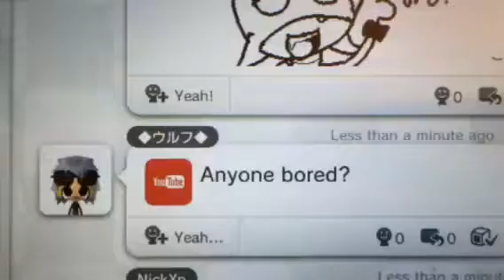Really Long and Blank Profile Comments Are Annoying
They really are.